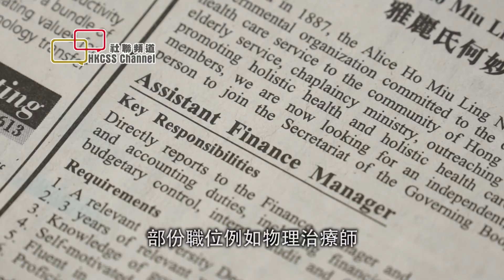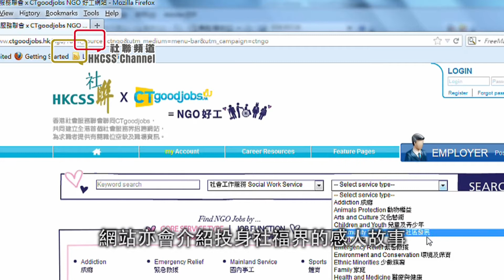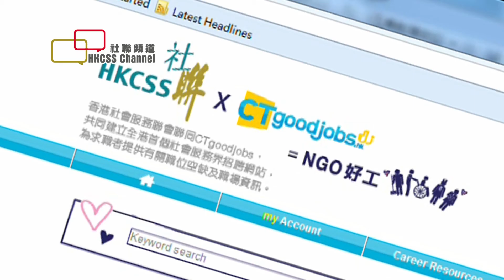招聘網站「NGO好工」 助機構降成本吸人才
社聯頻道《星期四脈搏》招聘網站「NGO好工」　助機構降成本吸人才

現時社會服務界內連同社工、專業和支援人員，總共有約7萬名從業員。根據招聘網站CTgoodjobs估計，在過去一年，社福界約有3萬個招聘廣告職位，部份職位例如物理治療師、護理員等出現人手短缺，有長期招聘需要。

香港社會服務聯會(社聯)行政總裁方敏生指出，過去十年社會急速轉變，涉及民生及福利發展的工作日益增加，社福界因應不同社會需要而產生多種新型的服務，例如涉及跨境離異家庭、雙非單非兒童等服務。她表示，社福機構難以尋找適合的人才提供服務，所以社聯與經濟日報的CTgoodjobs合作推出全港首個以社會服務為主的招聘網站「NGO好工」，協助社福機構以簡便和具成本效益的平台來招攬人才。

另外，網站亦會介紹投身社福界的感人故事。其中，從事社會服務界16年的救世軍護理員伍笑平表示，她與入住護理院的長者建立了深厚的感情，而長者亦視她如親人般。伍姑娘分享，其中一位長者臨終時對她如親人般的叮嚀，令她難以忘懷，而作為護理員能夠在長者臨終前給予適當的照顧，令她覺得照顧長者是一份有意義及使命感的工作。